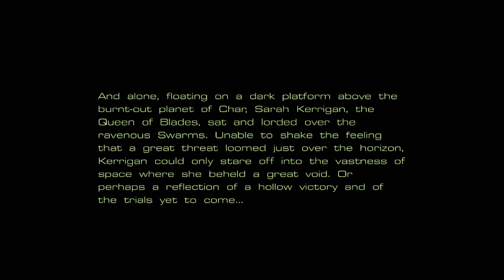Starcraft: Brood War - Episode 6 (Zerg) - M10: Omega (Pt. 2)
With Artanis out of the way, Kerrigan focuses on Du'Galle and Mengsk. This mission was the toughest for me, I struggled a lot. Guides say to attack the Protoss early and first, but they seemed to build up fast and I couldn't make any inroads. I eventually got this mission beat, but damn it was hard.